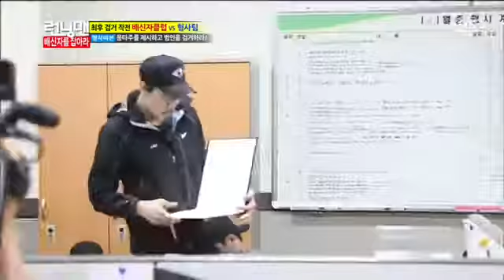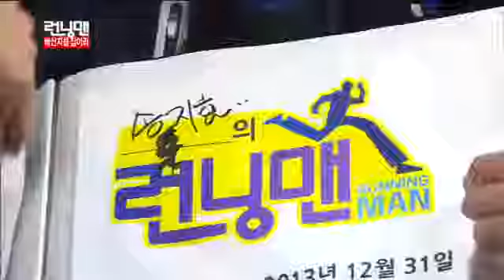런닝맨 엄정화,김상경 #18